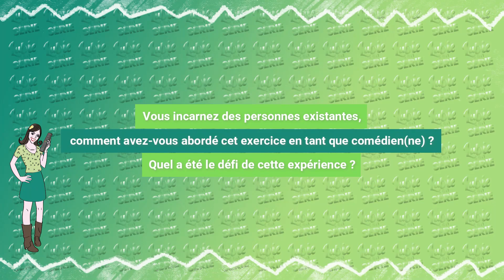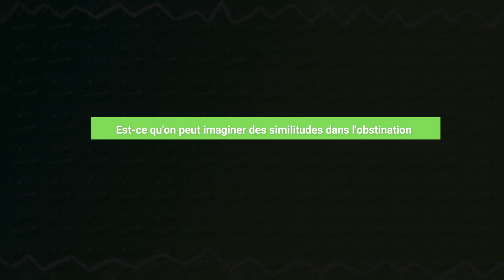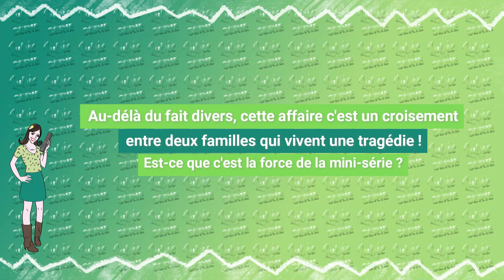TOUT POUR AGNÈS : interview Michèle Laroque & Yannick Choirat !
TOUT POUR AGNÈS : une mini-série de Vincent Garenq qui revient sur l'affaire Agnès Leroux !
Michèle Laroque est Renée Leroux, la mère d'Agnès Leroux
Yannick Choirat est Maurice Agnolet, l'amant et le tueur d'Agnès Leroux.
Retrouvez les deux comédiens en interview et tout sur la série